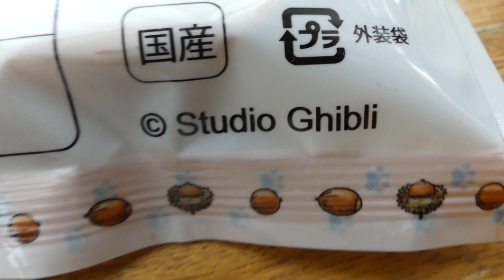白髭のシュークリーム工房の「猫バスサンド」を食べてみた Shirohige's Cream Puff Shop in Kichijoji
2019年2月2日から 白髭のシュークリーム工房の 吉祥寺店限定で発売された「猫バスサンド」を買ってきました。